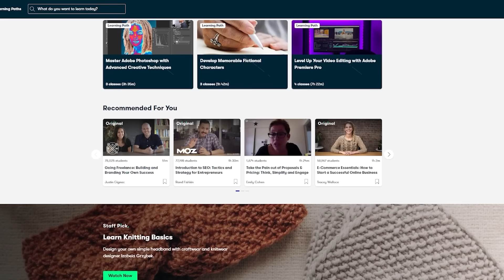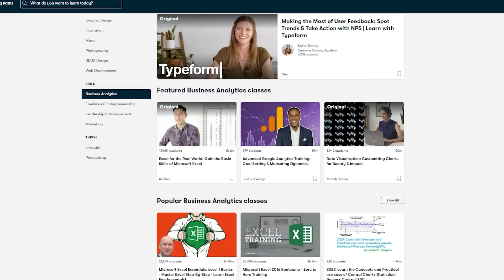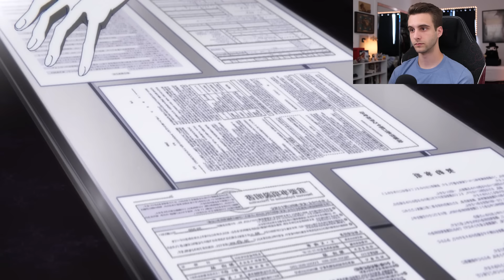Ranpo Made Me CRY!? | Bungo Stray Dogs Season 4 Episode 1 and 2 Blind Reaction